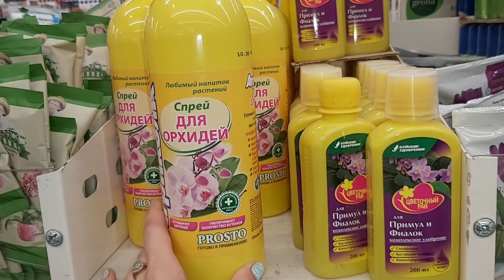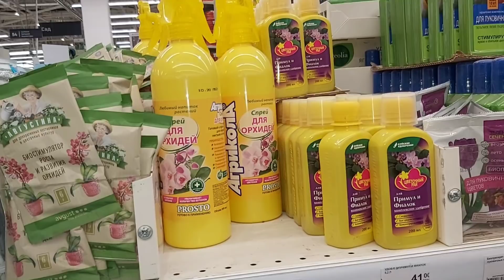Плывём за ОРХИДЕЯМИ в LEROY MERLIN Краснодар в ВОДЕ/ Обзор ОРХИДЕЙ